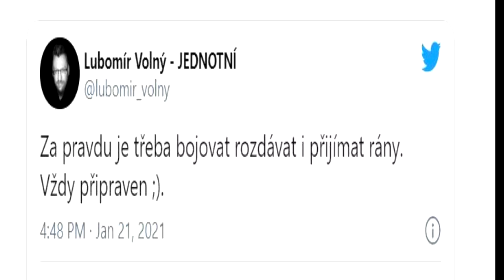RVAČKA V POSLANECKÉ SNĚMOVNĚ - Jak to skutečně bylo?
Luba Volný zas řekl něco, co trápí nás všechny
h